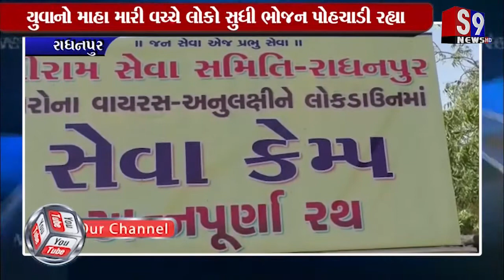Radhanpur : રામ સેવા સમિતિ દ્વારા દરરોજ પંદર હજાર લોકોને બે ટાઈમનું ભોજન